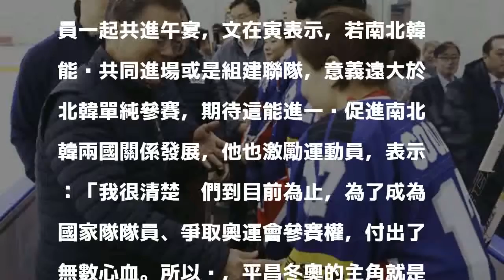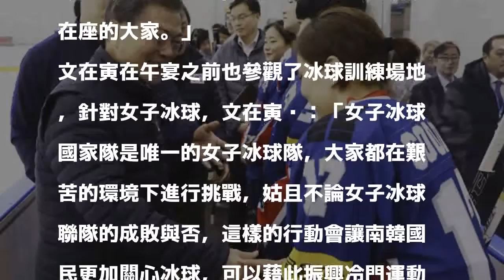南北韓組冰球聯隊惹議 文在寅緩頰：組隊將名留青史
〔即時新聞／綜合報導〕南北韓日前決議將共組女子冰球隊參加冬奧，此事引發南韓國民關注，也出現許多反對聲浪，南韓總統文在寅昨日為此前往鎮川國家隊選手村，並和男子及女子國家代表隊隊員拍照。文在寅強調，若南北韓能組建聯隊，意義遠大於北韓單純參賽，並直言：「若南北韓能夠組隊參賽，這本身就可以名垂青史。」

發表評論評論如下。